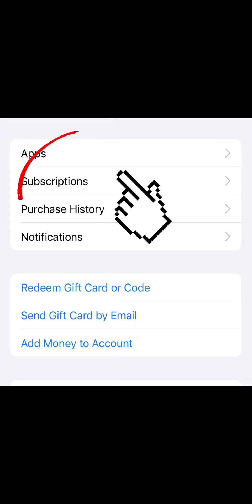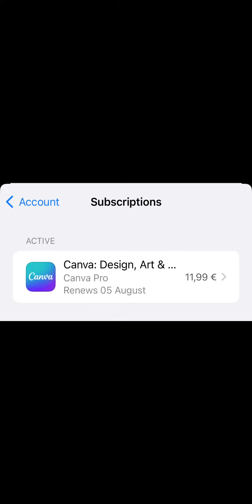NAMNA YA KUSITISHA MALIPO MTANDAONI ILI USIENDELEE KUKATWA PESA